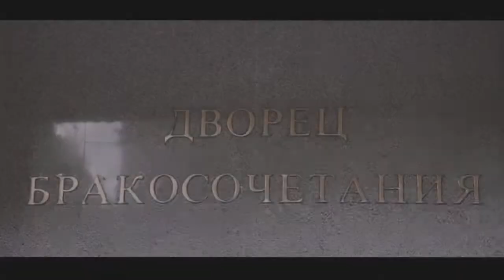MSK WEDDING DAY MICHAEL & HELENA CLIP